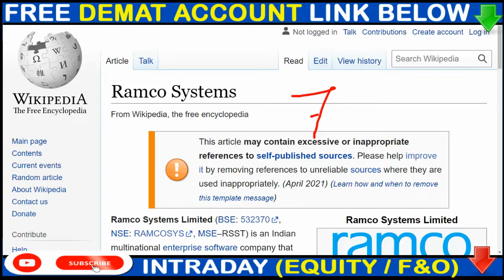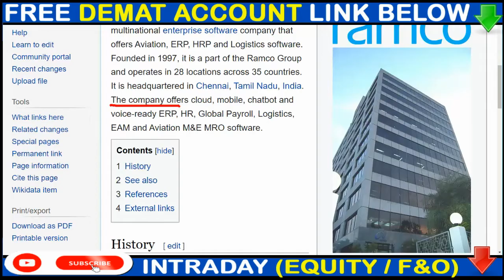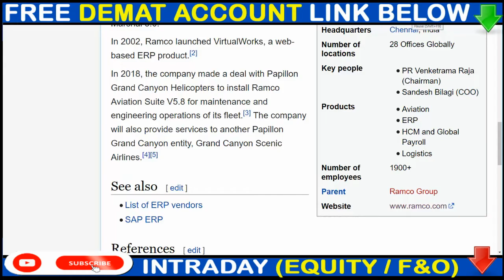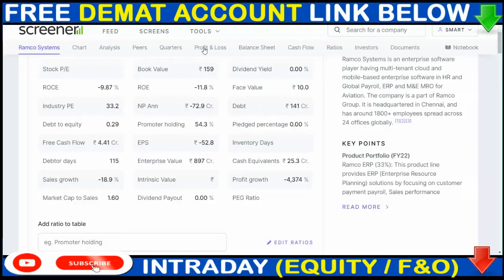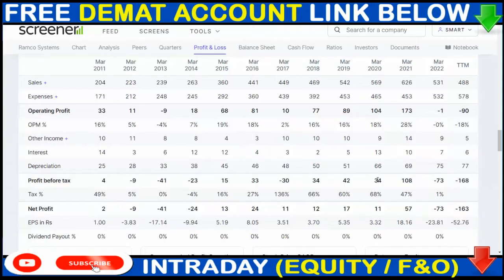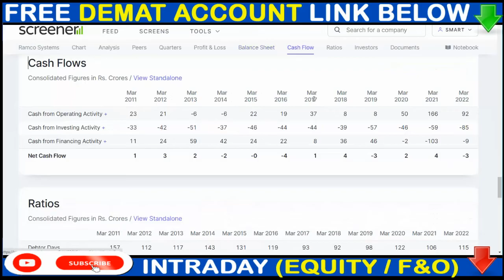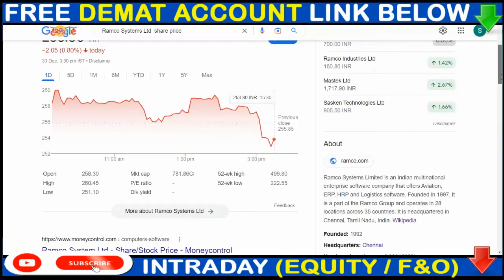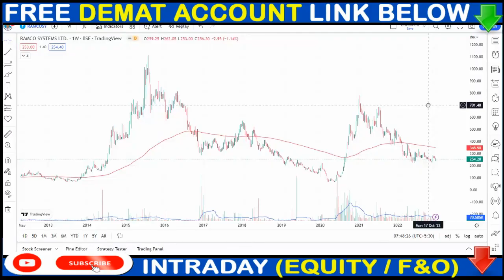2500 SHARE मिल रहा है 250 में | IT SHARE LATEST NEWS | Ramco Systems Share News